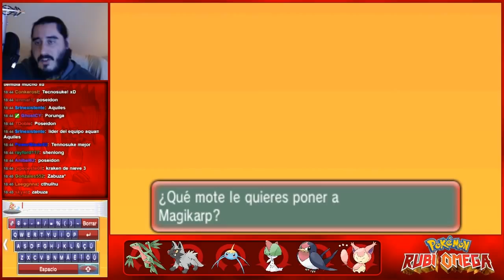Pokémon Rubí Omega (3DS) | Parte 9 - Aparece un Poderoso y Tembloroso Enemigo